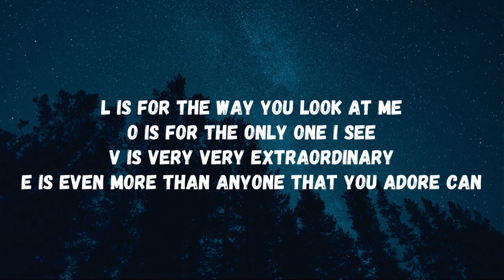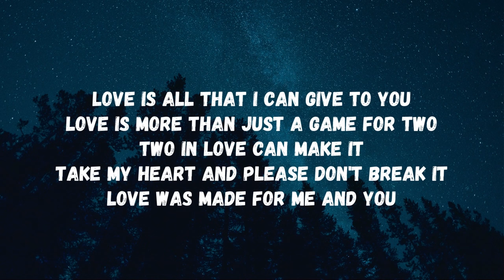Nat King Cole - L 0 V E (Lyrics)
♫Nat King Cole - L O V E
E is even more than anyone that you adore can

Love is all that I can give to you
Two in love can make it
Take my heart and please don't break it
Love was made for me and you